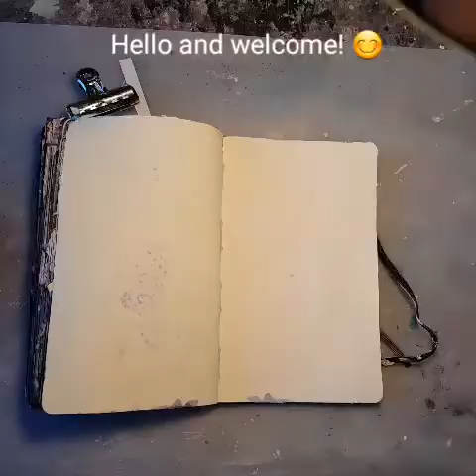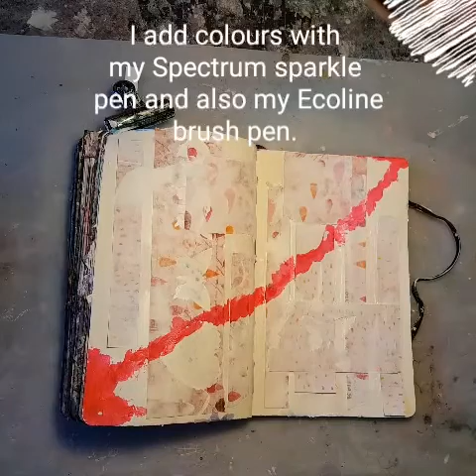Art journaling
This time I do a bit of drawing/colouring and some handlettering etc.
Sorry for the quality,  filming with my mobile phone.